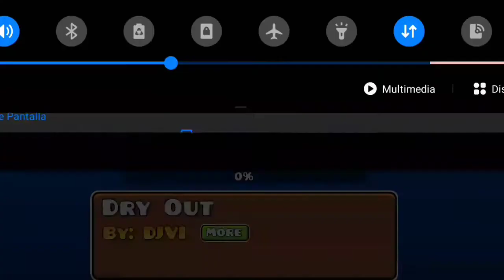RESULTADOS DE LOS GANADORES DE LAS CUENTAS (FELICIDADES TronchatoroAFK) parte 1/2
ponte en contacto con migo desde ahora hasta 6 horas:
por gmail:

PRIMERA CUENTA CON NOMBRE UNICO
(si aceptas el nombre esta bien y si no volveré a sortear la cuenta)